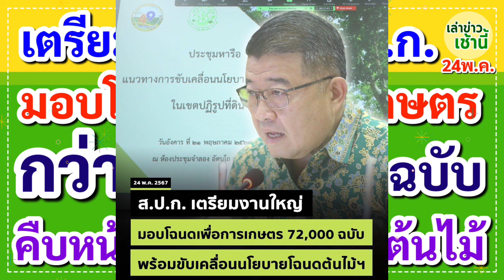เตรียมงานใหญ่ ส.ป.ก. มอบโฉนดเพ่อการเกษตร กว่า 72,000 ฉบับ คืบหน้านโยบาย“โฉนดต้นไม้”